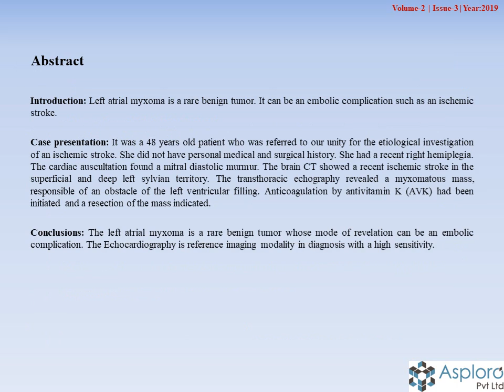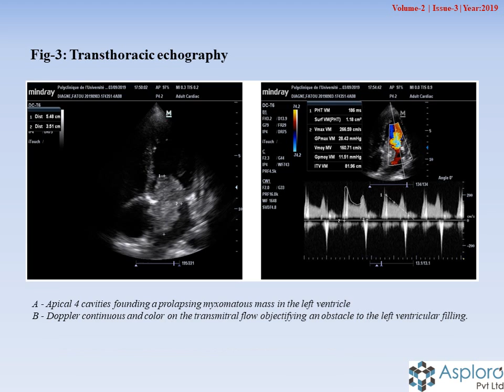Left Atrium Myxoma Revealed by an Ischemic Stroke: About a Case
Journal Name: Asploro Journal of Biomedical and Clinical Case Reports [ISSN: 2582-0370]

How to Cite this Article: Beye SM, Ndichout A, Diop KR, Tabane A, Rissonga MK, Diouf Y, Sarr SA, Fatou AW, Kane AD. Left Atrium Myxoma Revealed by an Ischemic Stroke: About a Case. Asp Biomed Clin Case Rep. 2019 Dec 06;2(3):136-139

Abstract
Introduction: Left atrial myxoma is a rare benign tumor. It can be an embolic complication such as an ischemic stroke.
Case presentation: It was a 48 years old patient who was referred to our unity for the etiological investigation of an ischemic stroke. She did not have personal medical and surgical history. She had a recent right hemiplegia. The cardiac auscultation found a mitral diastolic murmur. The brain CT showed a recent ischemic stroke in the superficial and deep left sylvian territory. The transthoracic echography revealed a myxomatous mass, responsible of an obstacle of the left ventricular filling. Anticoagulation by antivitamin K (AVK) had been initiated and a resection of the mass indicated.
Conclusions: The left atrial myxoma is a rare benign tumor whose mode of revelation can be an embolic complication. The Echocardiography is reference imaging modality in diagnosis with a high sensitivity.